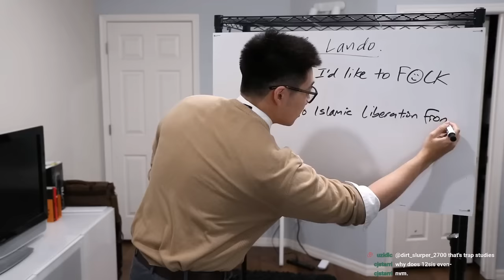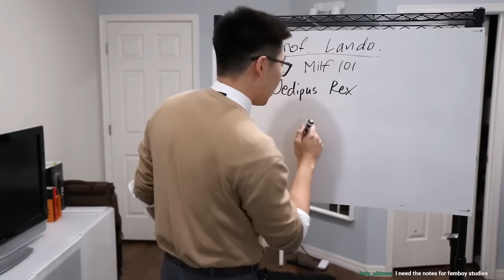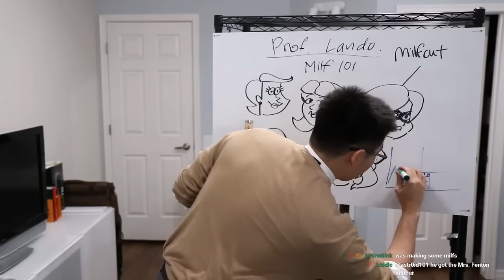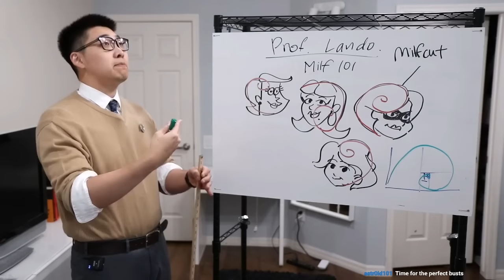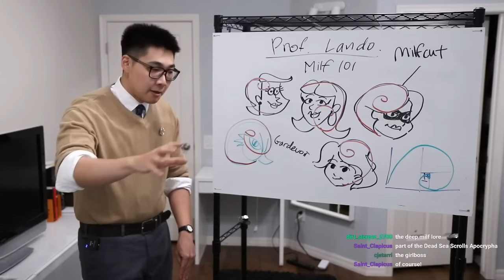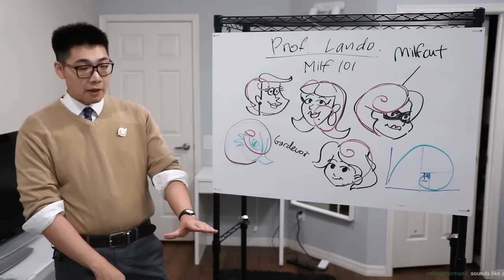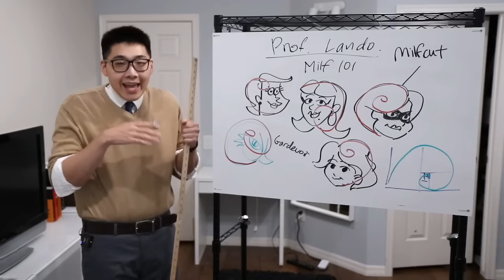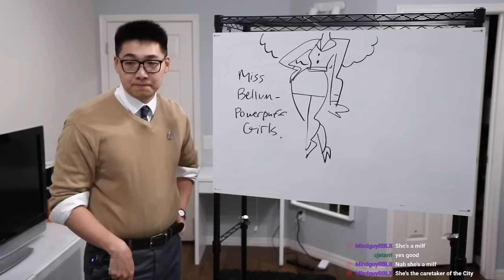The Real Reason Why You Like MILFs So Much